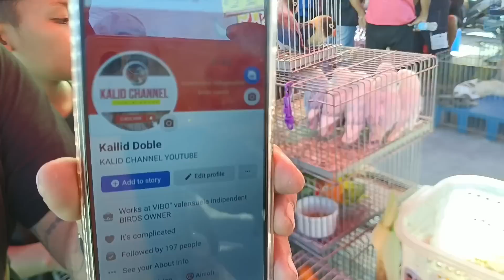GOLDEN BOY AT PUMKIN NA DOUBLE BONDED AT MAY LEG BOND PA NI BOSS PRINCE PINAG KAGULUHAN